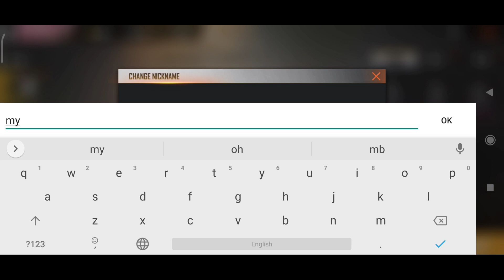I got new pet || new pet event || renu gaming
2B GAMER VS RENU GAMING 1 VS 1😔😔 SORRY || 2B GAMER CHALEENGE ME || GARENA FREE FIRE || RENUGAMING"

👉SOCIALS Media:-

Best tips and tricks vedios:-

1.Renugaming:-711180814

I am here to entertain you people with
1. LIVE
3. KILLING MONTAGES
4. TIPS AND TRICKS
6. CONCEPT FUNNY VIDEOS

👉DEVICE:-

ABOUT ME:
name:-Renuka
Age:-19
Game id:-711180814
Channel content:-TELUGU FREE FIRE live VIDEOS 🔥
Telugu girl.